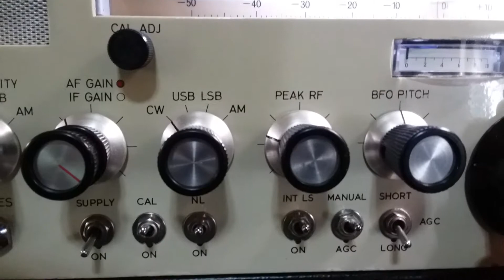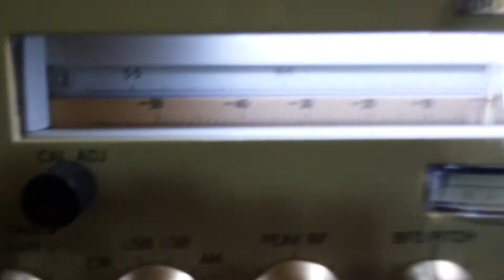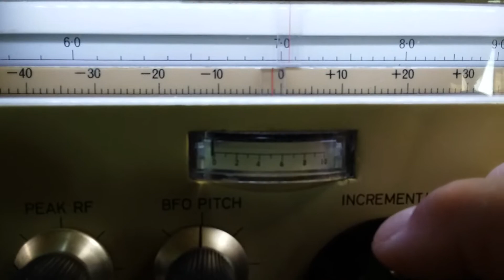Eddystone 1830/1 - 40m CW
CW reception on 40m demonstrating CW and CW-narrow filters.

Antenna:  40 m dipole